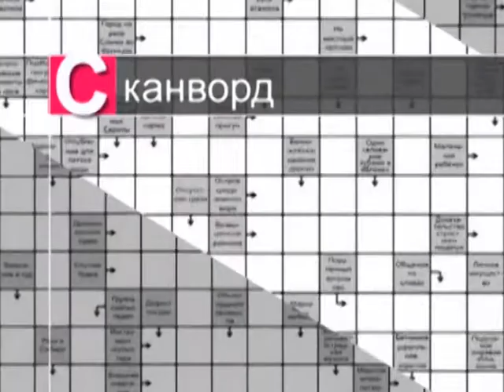«На волне удачи», ТРК «Волна-плюс», г. Печора, 17. 12. 2019